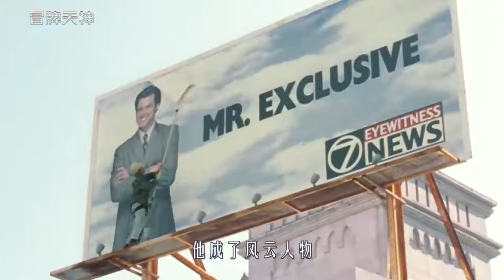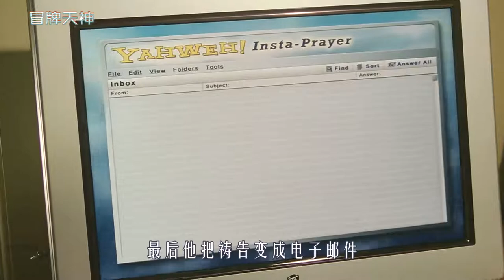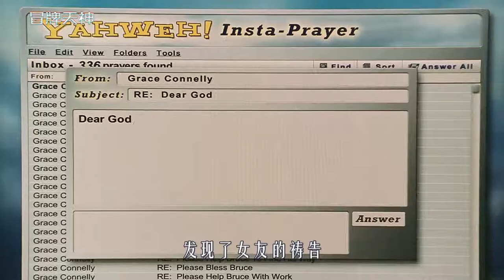倒霉蛋变身上帝，拥有神力呼风唤雨，从此走上开挂人生，喜剧片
《冒牌天神》
倒霉蛋意外变身上帝，拥有神力呼风唤雨，从此走上开挂人生